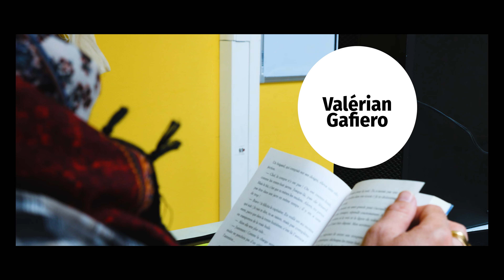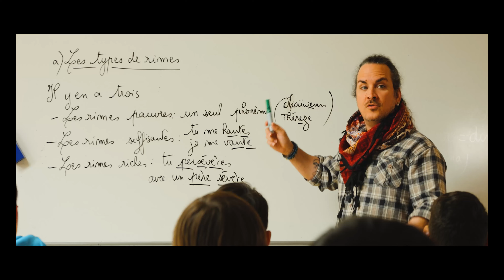Portrait de prof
Découvrez le portrait vidéo de Monsieur Gafiero, professeur de français au collège Helder Camara. Un enseignant passionné au parcours atypique ! Portrait réalisé par les élèves du club vidéo.